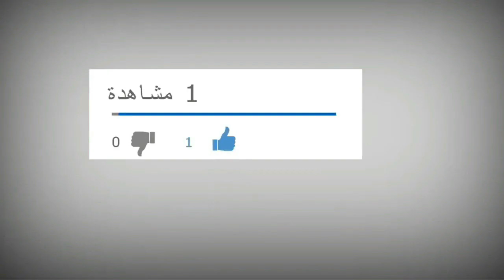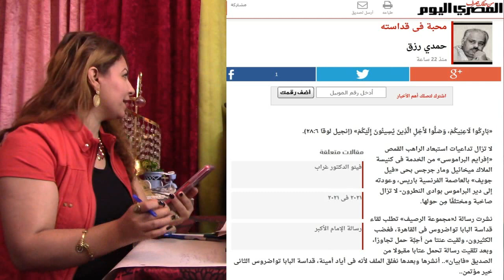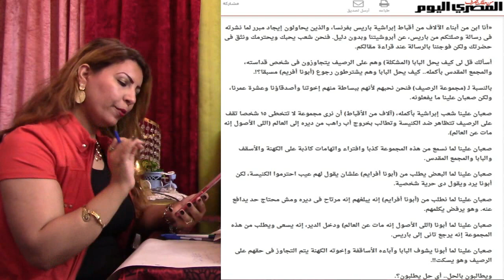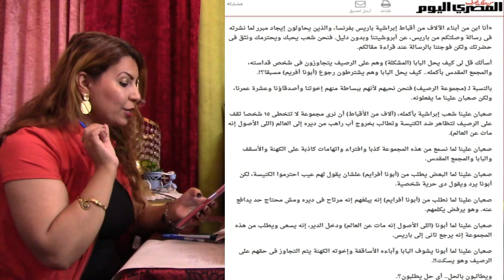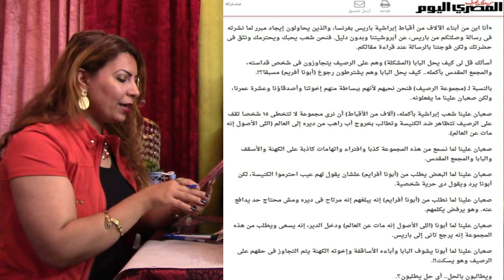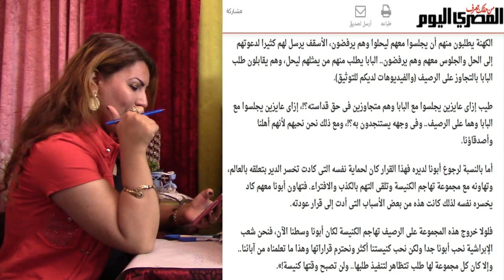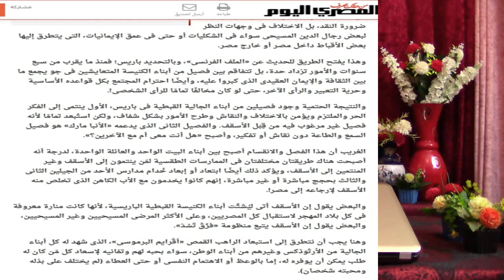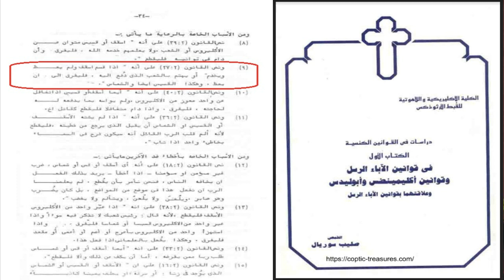مقال للكاتب حمدي رزق يكشف ضغوط هائلة تعرض لها الراهب افرايم البراموسي من اسقف باريس والبابا !!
نكشف التضليل وتزييف الحقائق التي ذكرها شخص مجهول او حساب وهمي على الفيسبوك يدعى فابيان فابيان في رساله بعث بها للاعلامي حمدي رزق وقام الكاتب حمدي رزق بنشرها على موقع المصري اليوم انطلاقا من مبدأ الحيادية بعد نشره مقال به رساله
من احد ابناء كنيسة فيلجويف بفرنسا
ونوضح هنا :
إن رسالة فابيان التي نشرها الإعلامي حمدي رزق في مقاله ماهي الا تزييف صارخ وتضليل البسطاء وقلب الحقائق وتفتقر جميعها إلى الأدلة الدامغه
كما ننسف  مصداقية رسالة احد انصار الانبا مارك المنشورة بالمقال واحدة واحدة
مؤكدا أن المقال كشف ولأول مرة عن حقيقة خطيره وهي تعرض الراهب افرايم البراموسي لضغوط هائلة من قبل اسقف باريس وبعض قيادات في الكنيسة وربما البابا لأجل وقف التظاهرات ومطالبه المتظاهرين على الرصيف بعدم الدفاع عنه
وقال الكاتب جرجس بشرى أن العباره الأخيرة التي اختت بها احد انصار اسقف باريس والمنشوره بالمقال عن نيه مبيته لدى الاسقف والبابا تجاه ما لديهم من مظالم ليست في باريس فقط ولكن في كل ايبارشيات المهجر والداخل

مطالبا المجمع المقدس للكنيسة وهو السلطة العليا بالتدخل العاجل في اجتماعه القادم لرفع الظلم عن الراهب افرايم البراموسي وأدانه كافة أشكال التلفيق والافتراء التي يتعرض لها الراهب وشعب كنيسة فيلجويف من قبل نيافه الانبا مارك وأنصاره ..كما كشف الكاتب جرجس بشرى أن الاستفتاء الذي تم مؤخرا كشف زيف وادعاءات احد انصار اسقف باريس بأن عدد المدافعين عن الراهب افرايم هزيل ولا يتعدي ١٥شخص !
مؤكدا أن الإستفتاء كشف بكل قوة وبلغه الارقام أن المطالبين بعودة الراهب تعدوا ١٢٠٠شخص
بينما الرافضين رجوعه وهم من انصار لم يتعدوا ٦٠شخص وهو مايدحض وينسف ادعاءات الاسقف وأنصاره